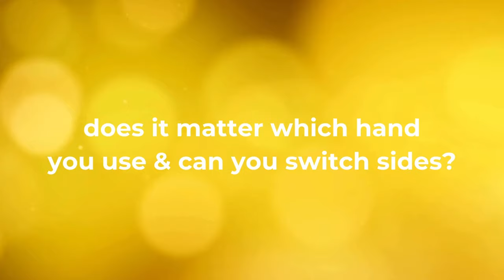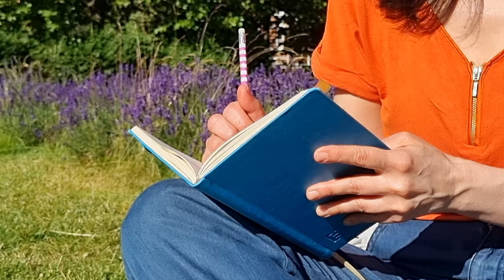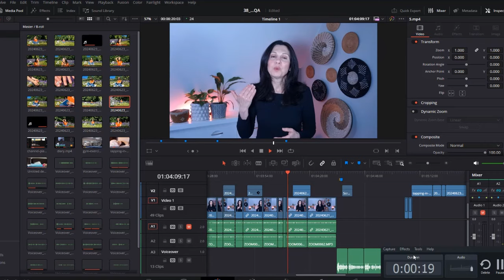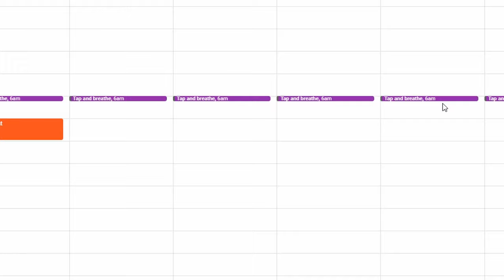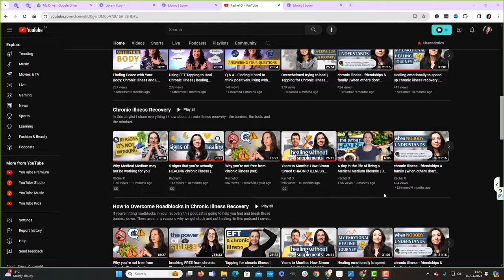Answering your questions about using EFT in chronic illness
Today, I'm answering some of your most frequently asked questions about EFT.

(Emotional Freedom Techniques) and how it can be used in chronic illness recovery.
Are you curious about how tapping can help with chronic illness, chronic pain, or even chronic fatigue syndrome? I'll be addressing your questions on topics such as tapping for chronic illness, healing chronic illness tapping, and tapping for nervous system health.

We'll dive into the benefits of EFT tapping for health issues, including how to do emotional freedom technique. Whether you're a beginner looking for a guide to tapping or someone seeking more advanced insights, this video has something for you.

Timestamps:
00:00 Introduction
00:30 How long should I spend doing emotional work each day?
01:19 Can I tap & cry without using words?
02:04 Which hand can I use?
03:00 What do I do if my arms hurt when I tap?
04:05 What do I do if I can't find the words?
04:47 What is the best time to use EFT?
06:14 How do I know what to work on?

Recap: